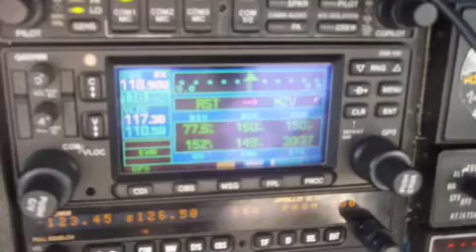Stearman 2008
A quick weekend trip to Galesburg, IL to the Stearman fly-in.